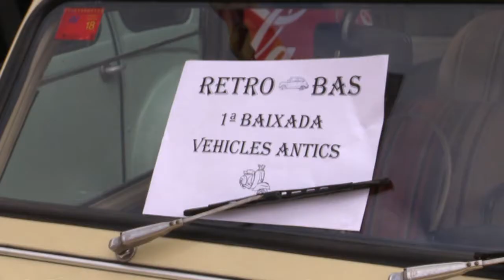1a Baixada de Vehicles Antics de Sant Esteve d'en Bas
1a Baixada de Vehicles Antics de Sant Esteve d'en Bas